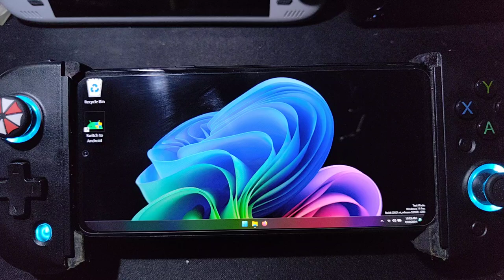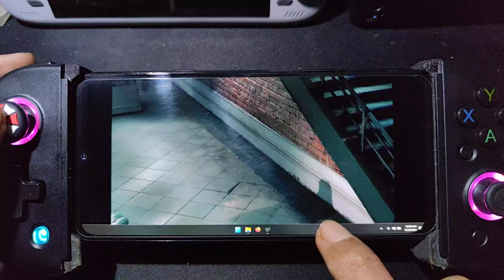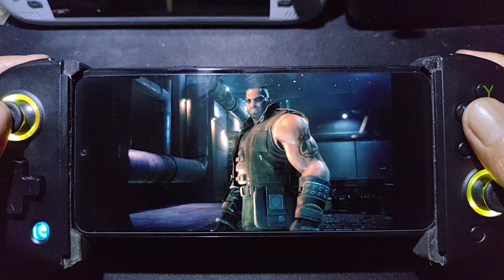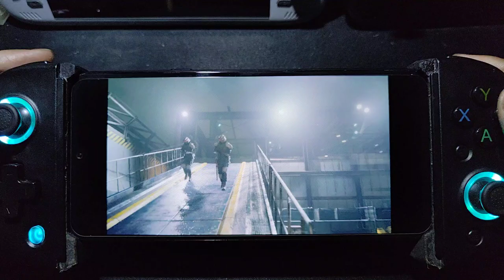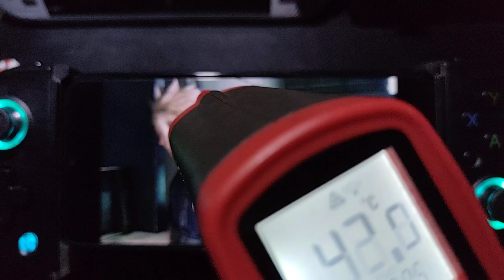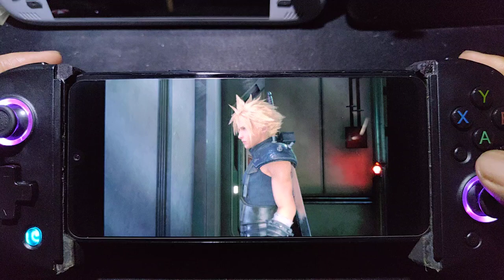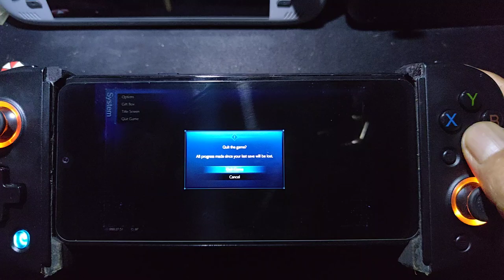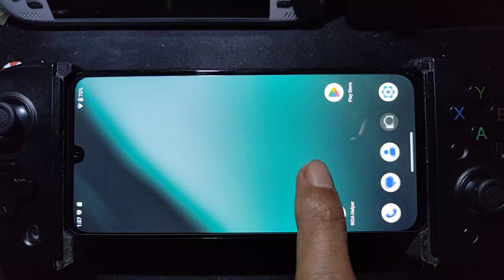FINAL FANTASY VII REMAKE INTERGRADE on LG V50S ThinQ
device info
Lg V50S ThinQ = SD 855 = 8/256gb
rom = Lineage os 20.0 android 13 = rooted
dual boot = windows 11 pro arm64 23H2